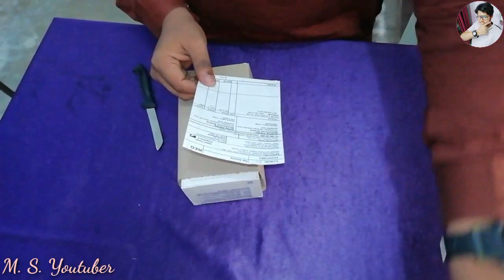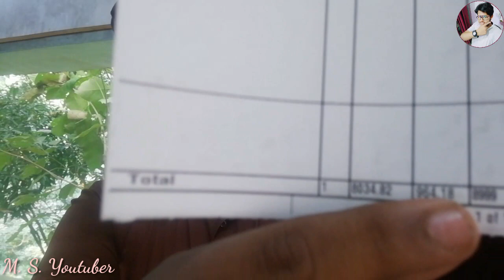Realme 5 Unboxing & review 😍😱🔥🔥 by STR Vlogs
Assalamu alaikum guys kaise ho ap log

So guys aaj ki video me ham baat karne wale hai realme 5 smart phone ke baare me 📱📱📱

Realme 5 Flipkart link 👇🏻👇🏻👇🏻